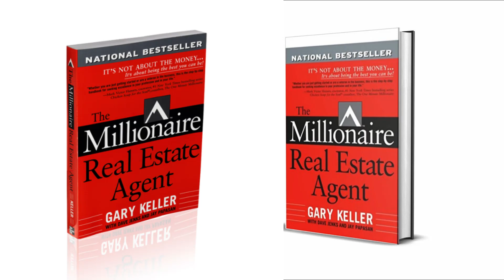[Summary] The Millionaire Real Estate Investor by Gary Keller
Following existing models
Lead generation
Leveraging time
Four stages of growth
Tracking data
Building a successful business
Efficient navigation
Technical skill
Supportive talent
Netting a million
Receiving a million
E-Myth Revisited
The importance of purpose
Identifying profitable areas
Focusing on lead generation
Prioritizing supportive talent
The importance of tracking data
Utilizing data to improve business
Building a unique and successful business